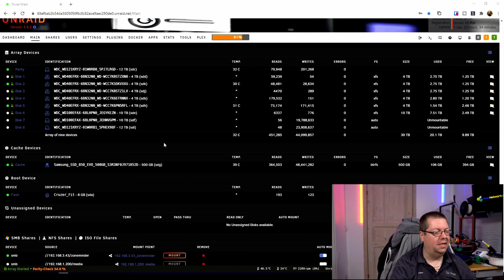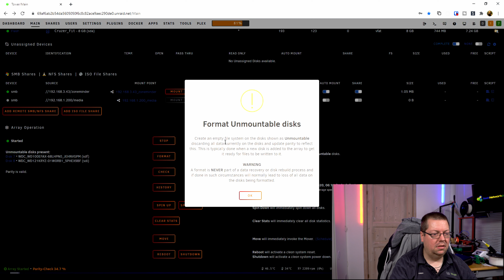unraid - udskiftning af parity disk - UPDATE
denne video er en opfølgning på sidste unraid video, hvor jeg glemte en vigtig detalje